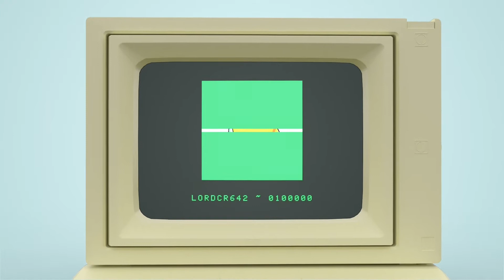Militia Funeral - Gilly and Keeves // Reaction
What up Family back with another home run from the boys Gilly & keeves. If this is you first time make sure you go check these guys out they have become a regular on this channel and have made me a big Fan! I hope you guys Enjoy and remember Stay Classy and Always Keep A Open Mind ! LORDCROOK OUT !!!